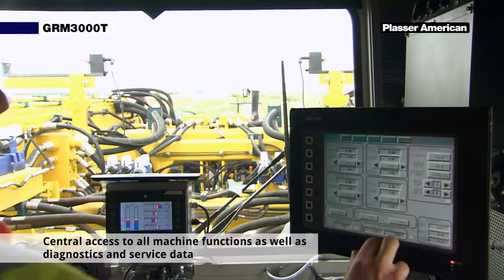GRM 3000T / GRM 2X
Plasser American
CN - Canadian National Railway